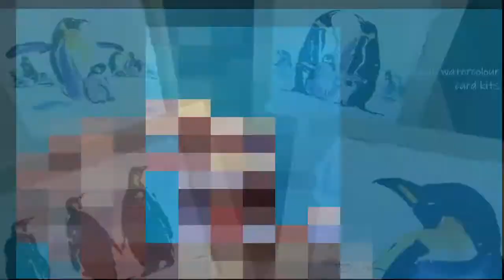Everyone can do this, art kits with tuition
Everyone can do this.  Watercolour, mixed media, sparkles and acrylics. Step by step tuition with all the materials you will need.
for workshops and materials.